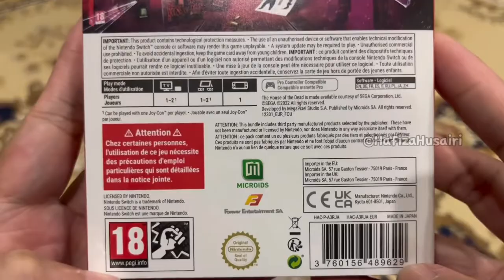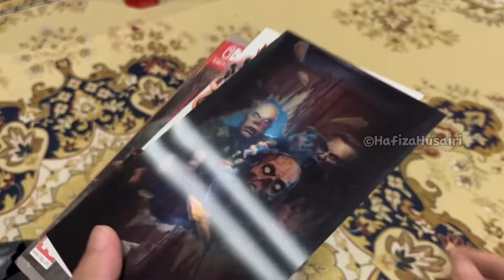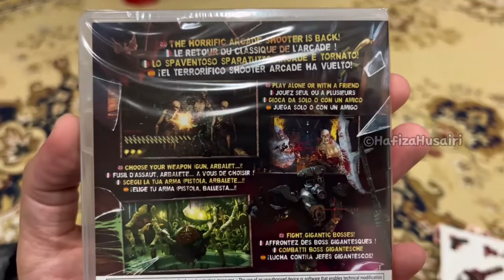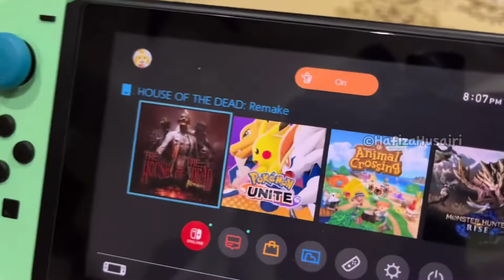Unboxing The House of The Dead Limidead Edition Nintendo Switch | shopee MY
Nostalgia game zaman dulu..

♬ MUSIC CREDIT ♬
Title:
Artist: